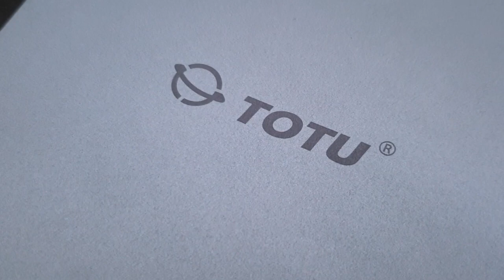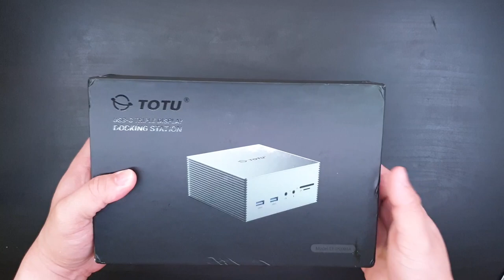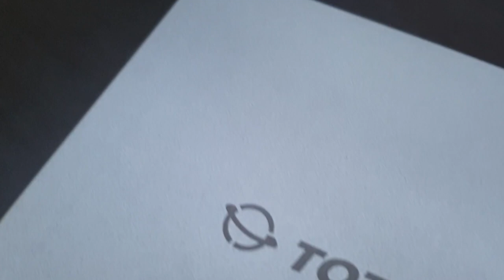Totu Gen 02 4K Triple Display USB-C Docking Station "ASMR | Unboxing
TOTU USB-C Triple Display Docking Station with Power Delivery Charging for USB-C Systems

The TOTU Docking Station with two of USB 3.1(USB 3.1 Gen2 Type-C)'s most exciting new features: support for Alternate Modes and Power Delivery. Alternate Modes allow certain non-USB data and protocols (such as host video) to be sent over a USB-C cable, while Power Delivery enables you to power the supported system without the need for a traditional proprietary OEM charger.

Features:

Two HDMI and a DP port for connecting three external monitors and support for resolutions up to 4K 30Hz.For better user experience, Please use HDMI2.0 or above.
An RJ-45 Gigabit Ethernet network port (also supports 10/100/1000 Ethernet)
External headphone output jack and a microphone line-in.
Three USB 3.0 ports for accessories (such as an external hard drive etc)
Two USB 2.0 ports (great for legacy devices such as keyboards, mouse and printers)
60W DC adapter (20V, 3A) which powers both docking station and the connected host.
One USB-C port to connect the host system with the equipped USB-C to USB-C cable.
One USB-C 3.0 port on the docking station for USB-C peripheral connectivity and power delivery, does not support the Alt mode video.
SD and Micro TF card slot can be used on the hub simultaneously.

The device shown in this video is available from Amazon. You may also browse and purchase other devices using the following links:

Totu Dock Station:

Tiergrade Dock Station:

Wireless Totu Earbuds:

Eausoo Black Head Remover (JHF-15):

Eausoo Black Head Remover (JHF-21):

Totu 13-in-1 Hub:

Eausoo 8-in-1 Hub: